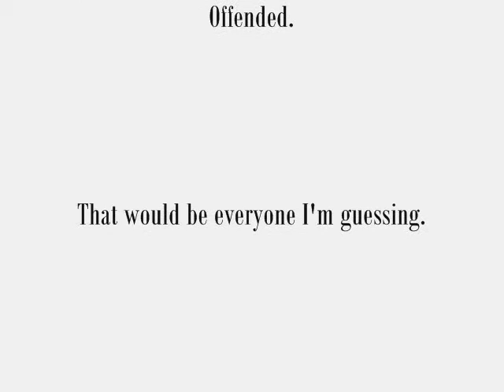Kingdom Hearts Polka Your Eyes Out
Another old project comes out of the closet and into the light of day.